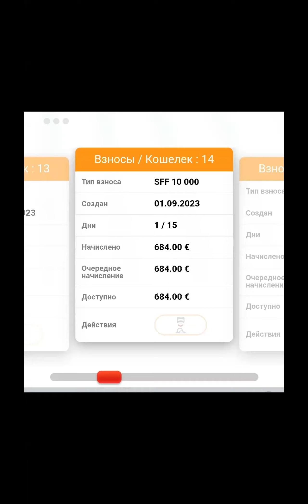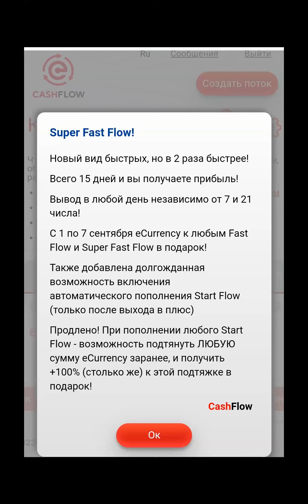Super "Зарядка" 1 сентября!